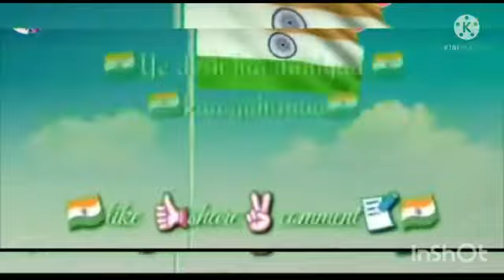🇮🇳15 August WhatsApp status //happy independence day WhatsApp status 2021 //happy Republic day🇮🇳 jay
🇮🇳15 August WhatsApp status // happy independence day WhatsApp status 2021 // happy Republic day🇮🇳 jay hind 🇮🇳🇮🇳🇮🇳🇮🇳🇮🇳

happy independent day 2021
happy republic day 2021
bharat mama ki jay
vanday matram
jay ho
super hit WhatsApp status
super dance
sabse best
tarak mehta ka ooltah chashma episode
mera Hindustan
mera bharat mahan
Lal quila
narender moti